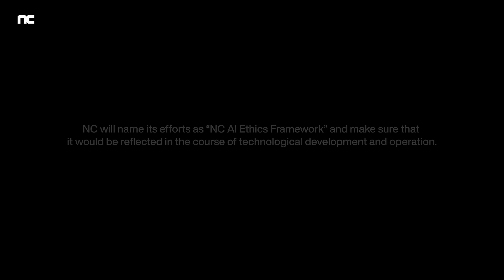AI Ethics Framework | Transparency | 엔씨소프트(NCSOFT)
NCSOFT acts based on technological ethics to pursue righteous joy. In particular, it has established 'AI Ethics Framework', which regulates the principles of development ethics so that AI technology could be developed under sustainable environment.  AI Ethics Framework is based on three values, including 'Data Privacy', 'Unbiased', and 'Transparency'. In this video, we explain the third core value, ‘Transparency’. People would draw an analogy between AI and black box, because we do not clearly understand how they learn and work. NCSOFT is making efforts to improve transparency in AI operation processes through developing tools for AI behavioral analysis.